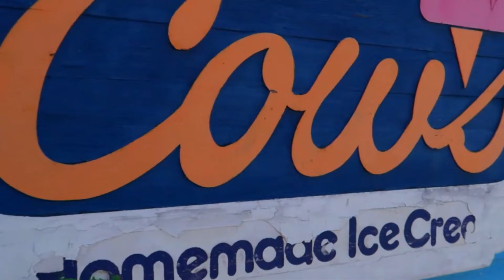I'm Starting To Get Nervous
With everything that happening, making our vlogs have been tough, and now it feels like we are starting our YouTube Channel all over again...